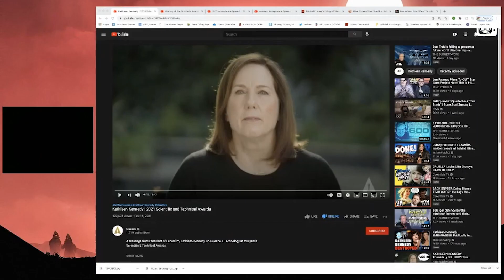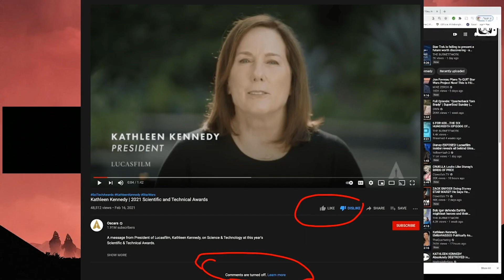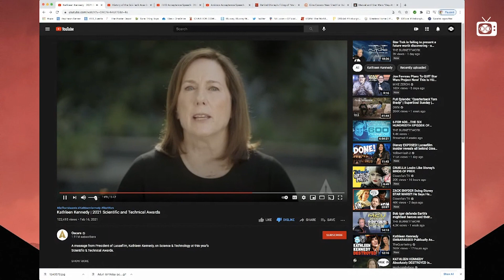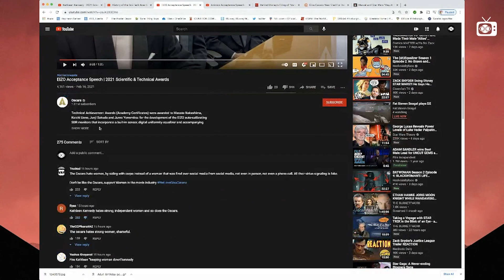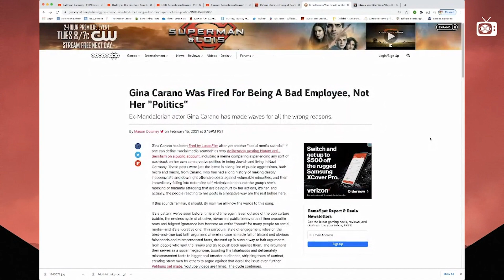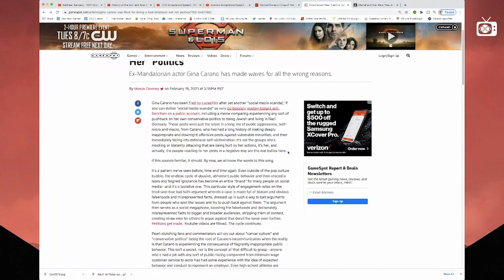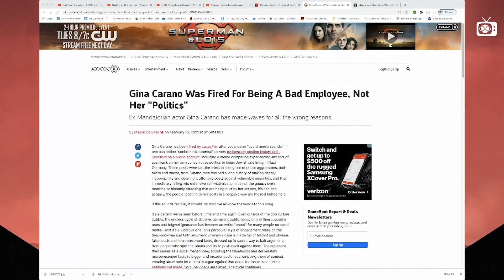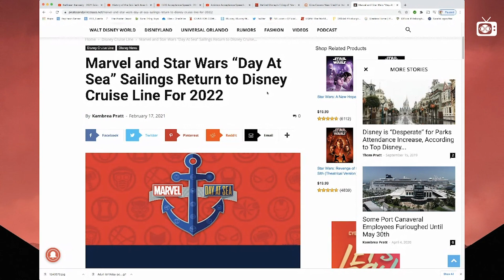Kathleen Kennedy Gets Dragged on YouTube!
The Oscars presented Kathleen Kennedy to announce the women who were the recipients of the 2021 Academy Scientific and Technical Awards. It did not go well for Kathleen, Lucasfilm, Disney or the Academy.